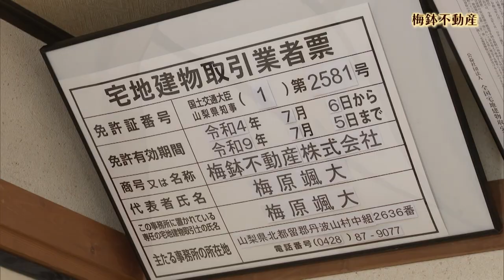いちおし山梨【#013 梅鉢不動産】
UTY テレビ山梨　【いちおし山梨】

山梨ならではの素敵なヒト、取り組み、スポットを紹介。
小田切いくみ (UTYアナウンサー)がスマートフォンを片手に、
自身の気になったモノを撮影していきます。
今回は丹波山村で唯一の不動産会社「梅鉢不動産」を紹介します